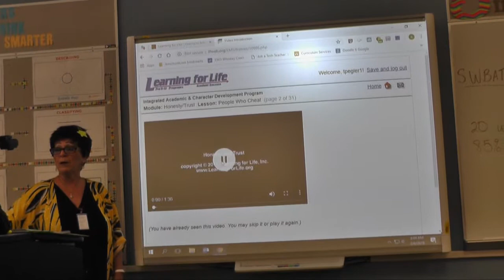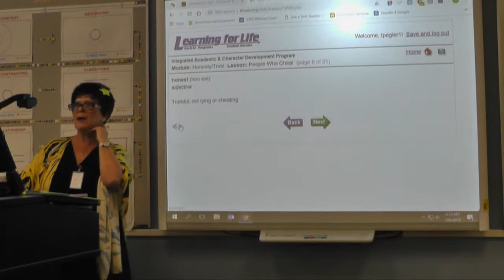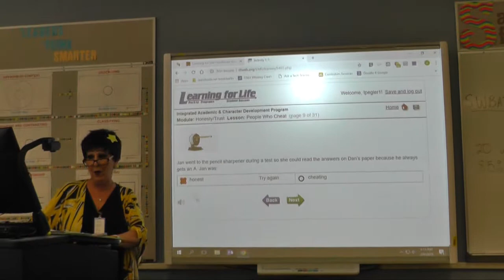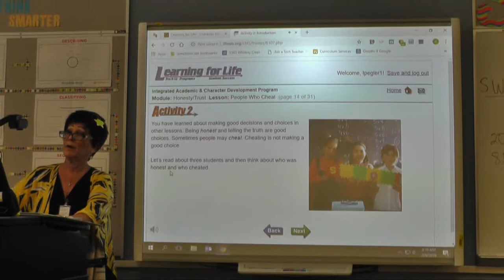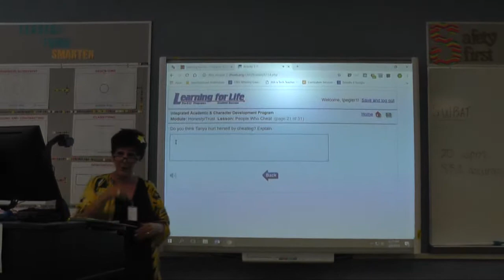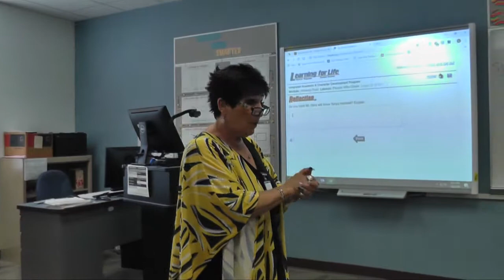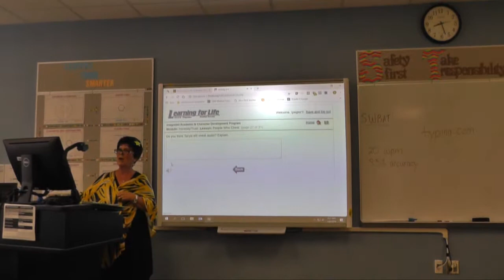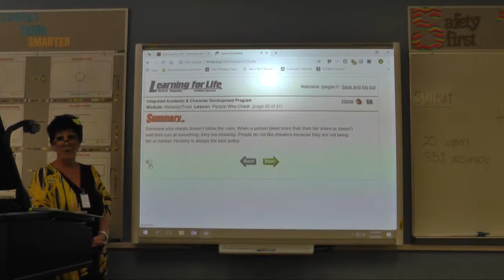Character Ed - Honesty